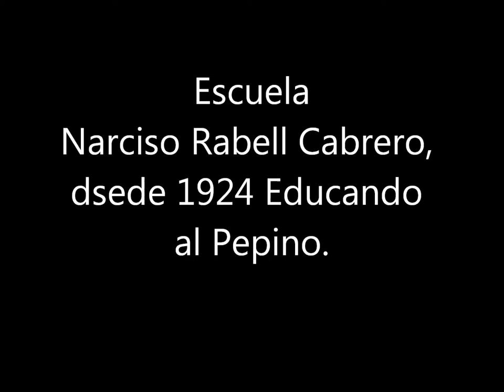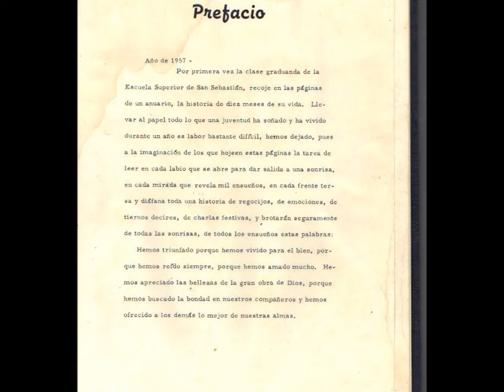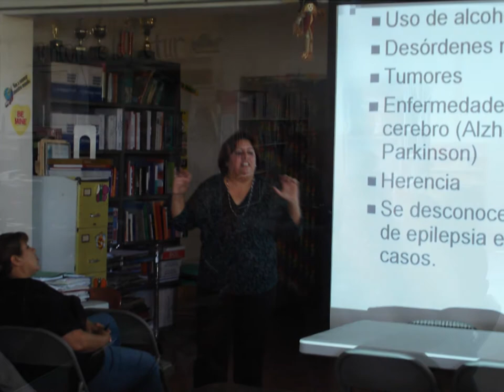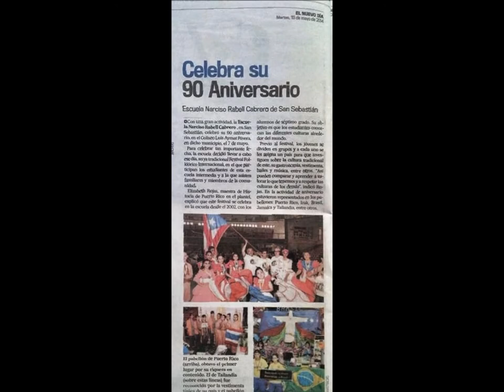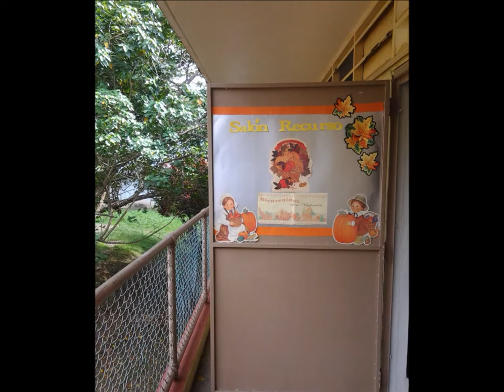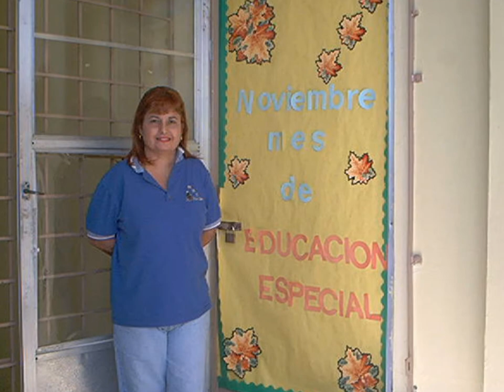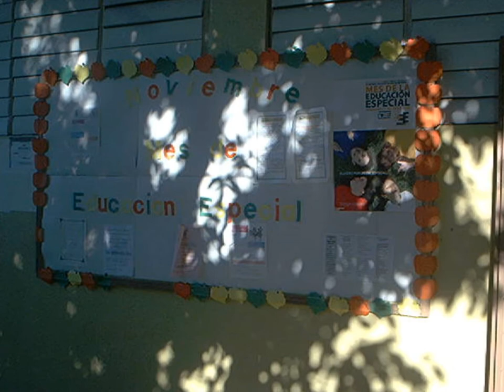Recuerdos Escuela Narciso Rabell Cabrero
Dicen que te cierran que tus puertas ya no abrirán. Mi alma mater, allí labore 15 años hasta mi retiro. “La escuela, de todos”.   El edificio original que alberga nuestra amada Escuela Narciso Rabell Cabrero, se mantiene activo ma¬jestuoso; ignorando el paso destructor del tiempo. Su hermosa fa¬chada parece sonreírnos, invitándonos a no olvidarla. No es para menos, el edificio se considera uno de los precursores en el uso y manejo de los elemen¬tos del Renacimiento Español en Puerto Rico. Comenzó su labor educativa en 1924. Fueron artífices de este gran magno proyecto personas de visión futurista. A mi llegada en el Ano Escolar 2000, aspiraba desarrollar una nueva visión del Salón Recurso de Educación Especial. Anhelaba considerablemente estructurar este en un Salón del Nuevo Milenio Adaptado a mis adolescentes con capacidades especiales. Mi  meta de en un Salón Interactivo. Dirigir al estudiante como el centro y al maestro como el agente de cambio constructivo. Además dar énfasis en el aprendizaje orientándolo hacia el desarrollo óptimo del acto de pensar.  Considerando a su vez el desarrollo afectivo del estudiante y partiendo de la premisa de que "el aprendiz es un ser humano posee un marco conceptual y afectivo en desarrollo". Deseaba ver a mis estudiantes que se convirtieran en unos seres activos. Y que auto evaluarán el progreso de su propio aprendizaje y reflexionarán sobre la tarea que ha realizado incluyendo la información recibida en sus experiencias previas. Mi salón permite el desarrollo de un ambiente de aprendizaje continuo que está basado en una interacción dinámica entre estudiantes, educador, padres y la comunidad escolar. El salón, transformado en uno de carácter tecnológico, logro el poder y la capacidad para disponer sus recursos, adaptar su currículo y manejar sus estrategias. El salón incorporó postulados integradores que estimulaban el aprendizaje que se ofrecía  en un contexto significativo para el estudiante. Aquí les dejo un legado para futuras generaciones. ¡Dios les Bendiga!